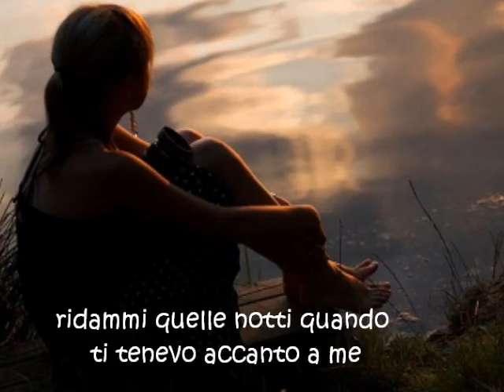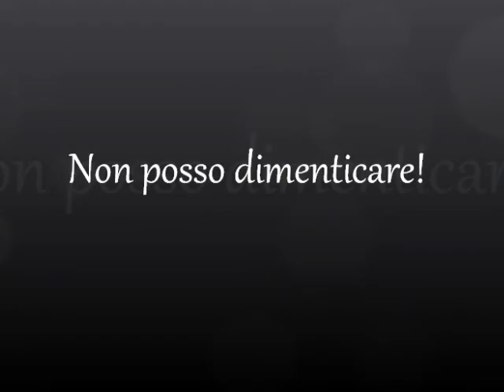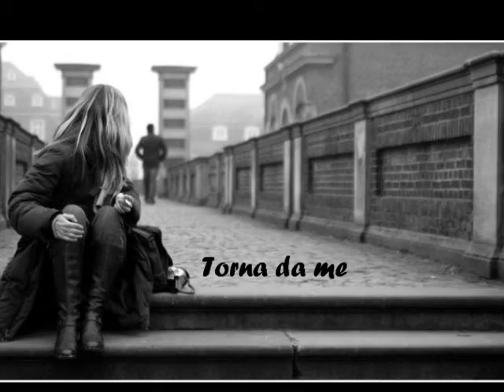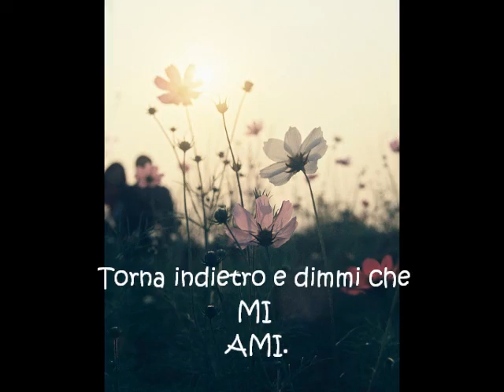Noemy Cangialosi- Un-breack my heart (Toni Braxton)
Ecco un'altra cover,in una versione tutta nuova,che provo ad interpretare!
Spero sia di vostro gradimento. . e buona visione! :D